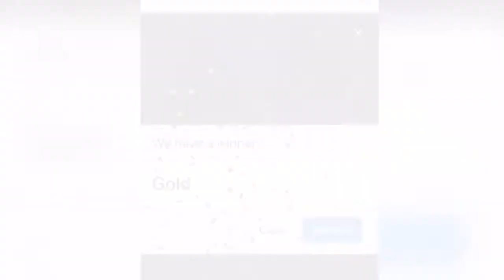Wheel spin=what Rarity I use in fortnite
Welcome back guys to the channel for today video we have another challenge video with Expert leel with a spin the wheel if y’all make sure y’all like and subscribe to channel
Hopefully y’all enjoy the video